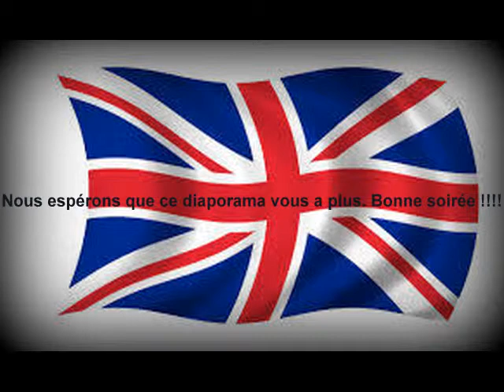tout savoir sur la zumba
petit diapo sur la zumba